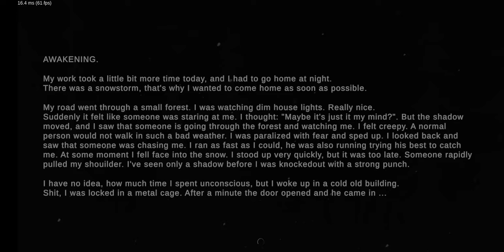Metel Horror Escape Level 2 House Full Gameplay Android